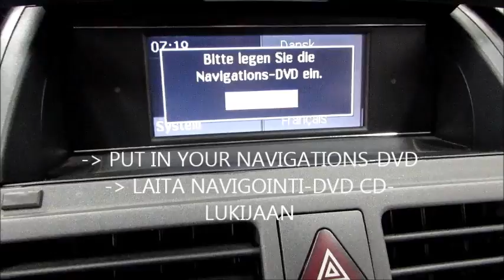Changing language. Mercedes-Benz C 180 W204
Changing language for MB C 180 (W204).

AutoJaro Oy
Harkkotie 8, 80100 Joensuu
Ma-pe klo 10-17, la 10-13